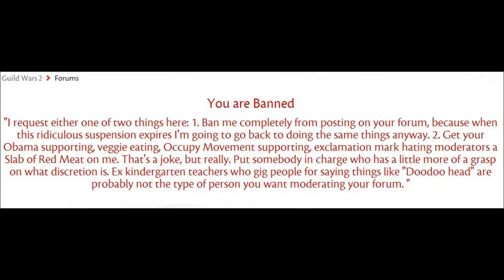GW2 Ranger Solo WvW-The Greatest Player In The Game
I tape about 40 minutes of gameplay using Fraps Trial version. Play by play commentary as it happens. Look at how much the exp bar moves in just 45 mins of taping. I don't even know why people play the game to farm dungeons when you can do THIS! Watch and learn.

Train, take your vitamins, say your prayers, and one day you might be half as good as I am.